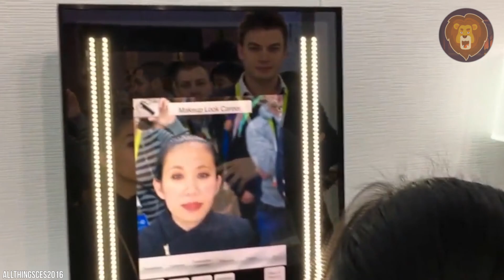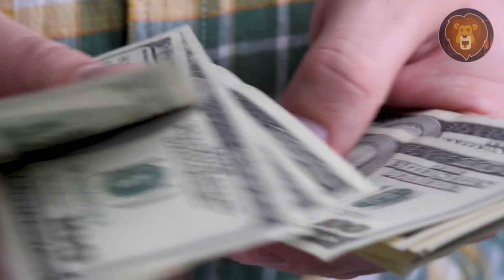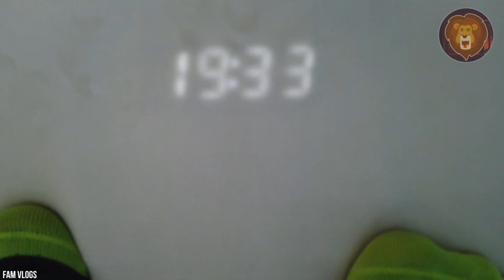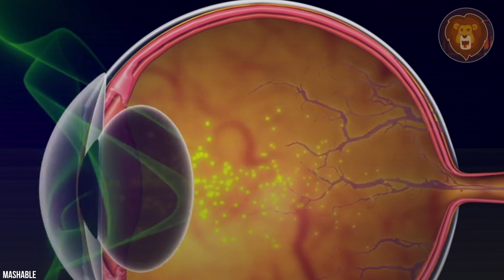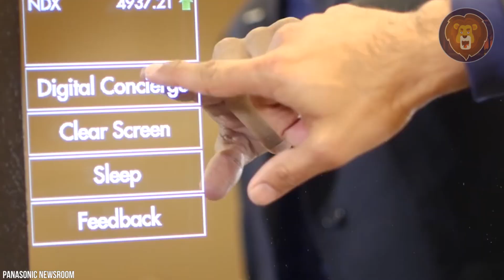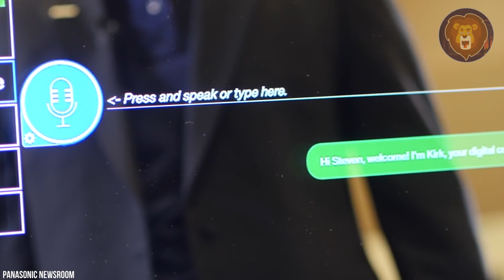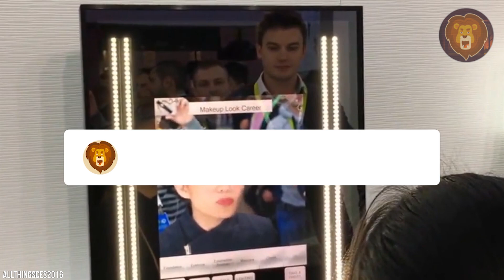10 Increíbles Inventos Que Son Del Siguiente Nivel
Desde que inventamos la rueda y descubrimos el fuego, el hombre siempre ha seguido avanzando en términos de innovación e invención. En el siglo pasado, vimos nacer el avión, vimos la invención del teléfono móvil, y en este siglo, Internet ha cobrado una nueva vida. A medida que nos adentramos en el futuro, nos encontramos con inventos aún más notables. Desde el Hyperloop hasta los coches que se conducen solos, esta lista lo tiene todo. Bienvenido a la lista de los diez inventos más sorprendentes del futuro